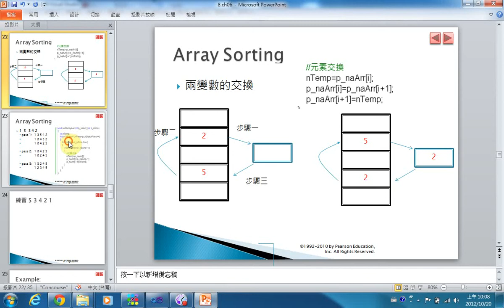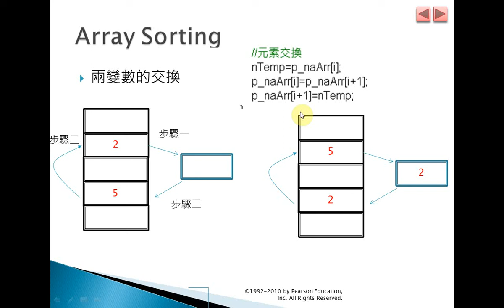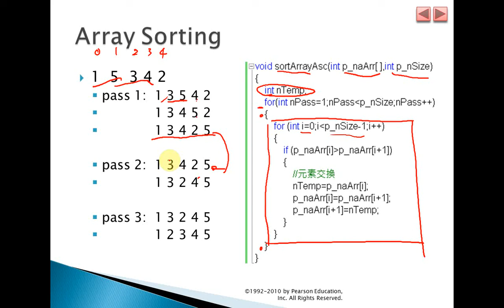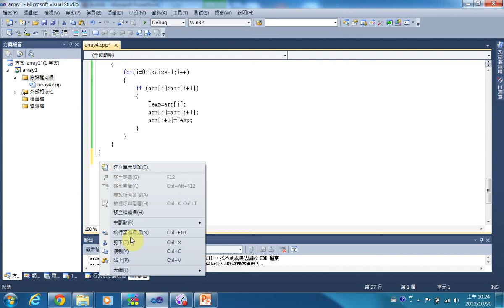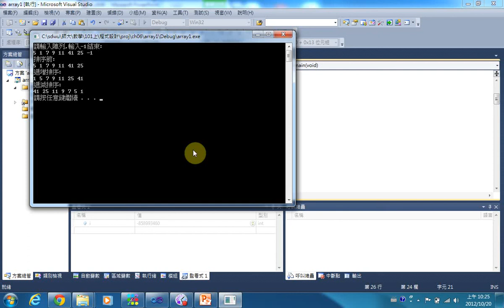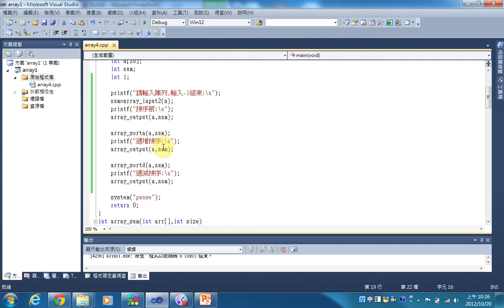1020 array sort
陣列的排序